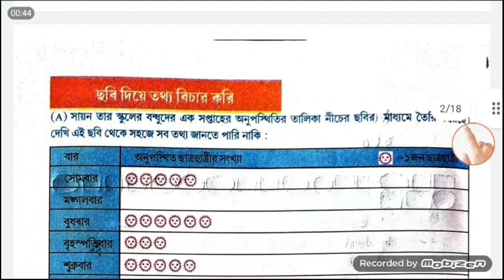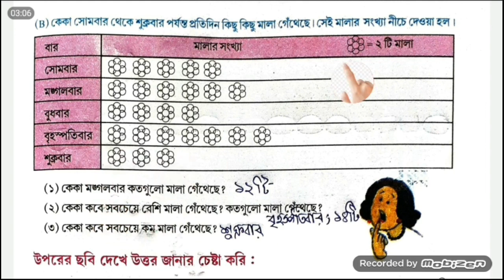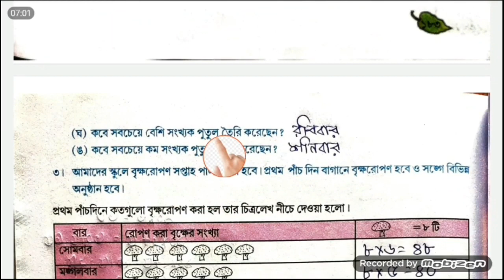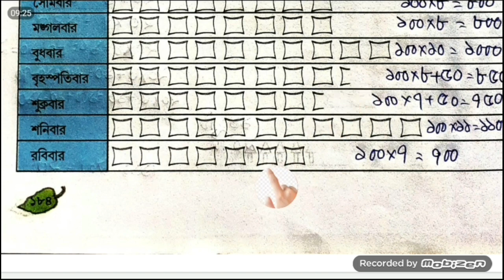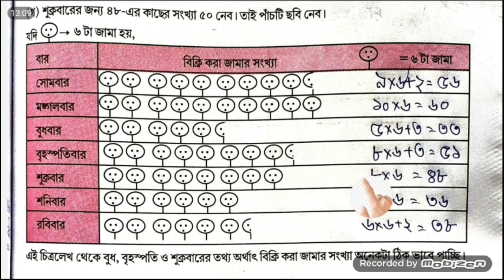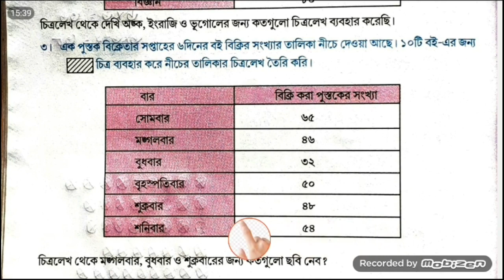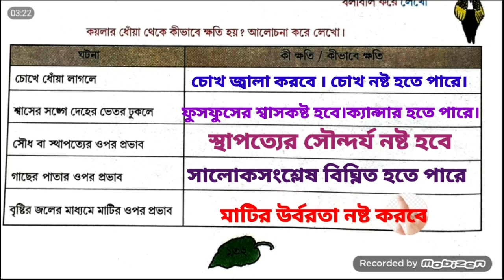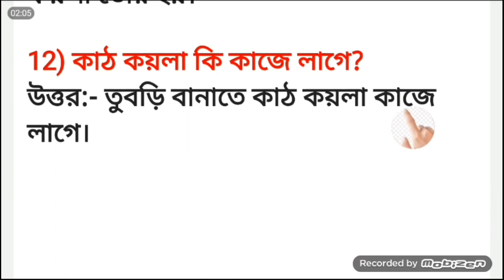Class 5 gonit and poribesh । 3rd term।পঞ্চম শ্রেণীর গণিত ও পরিবেশ ।তৃতীয় পর্বের প্রস্তুতি